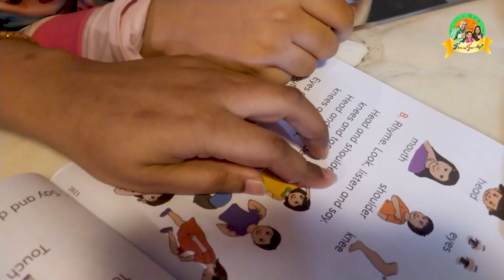Funta Family Lifestyle Vlog - 1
Lifestyle Vlog 1

This is our first video in our YouTube channel.

Written & Script : Funta Family
Edit : Asif Islam
Voice : Funta Family

We are funta family, we want to explore fun in our daily life through travelling places, trying different foods and cooking new dishes We welcome you in our journey...Cheers!!

This content is Copyright to Funta Family